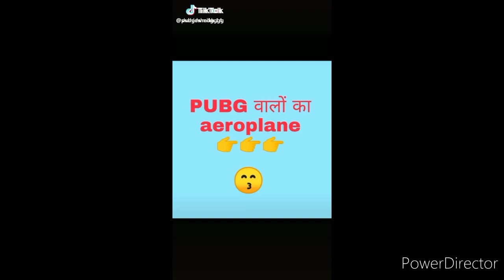Pubg best moments and dance , funny videos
Pubg live,
Pubg mobile,
Pubg song,
Pubg video